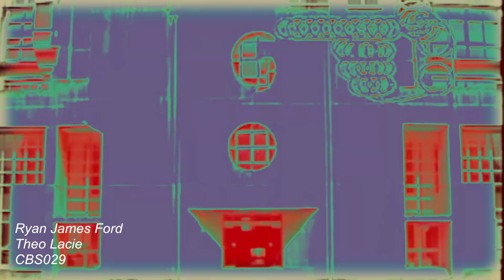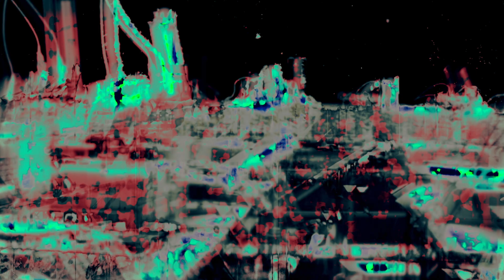Ryan James Ford - Theo Lacie [CBS029]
Ryan James Ford | Face Me | Clone CBS 029